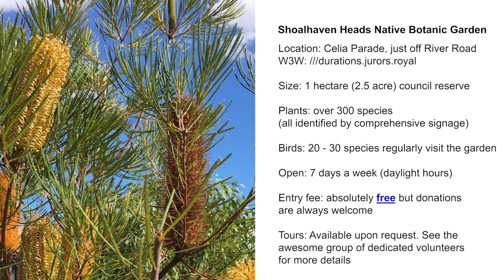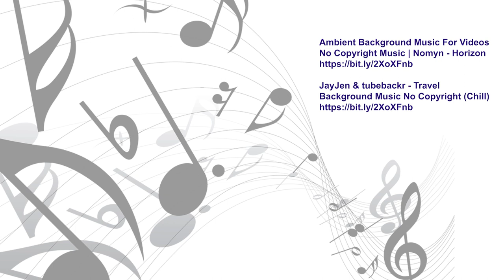Shoalhaven Heads Native Botanic Garden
Shoalhaven Heads Native Botanic Garden is a community project that is entirely the work of park care volunteers.

It has been developed on a 1 hectare (2.5 acre) council reserve at Shoalhaven Heads.

The Native Botanic Garden is open during daylight hours 7 days a week and warmly welcomes visitors.

Admission is free, but donations assist the volunteers to maintain and further develop the Garden.

What 3 words - Click on the link(s) below and you will be taken to the location(s) ///durations.jurors.royal

Hi there and G-Day, hope you enjoyed this video.